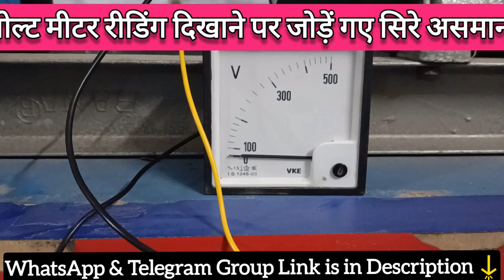3 phase induction motor terminal testing by voltmeter part-3 | सिरों की पहचान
3 phase induction motor terminal testing by voltmeter part-3 | सिरों की पहचान

3 phase induction motor terminal test,
3 phase induction motor check,
3 phase induction motor testing,
3 phase induction motor terminal connection,
3 phase induction motor terminal identification,
induction motor terminal connection,
three phase induction motor terminal identification,
3 phase asynchronous induction motor,
checking windings in a 9 lead 3 phase motor,
three phase motor insulation resistance test,
3 phase induction motor fault finding,
three phase motor terminal connection,
how to test three phase motor windings,
testing windings on 3 phase motor
2 contactor star delta starter,
star delta starter delta not working,
star delta starter control diagram,
star delta connection with nc no